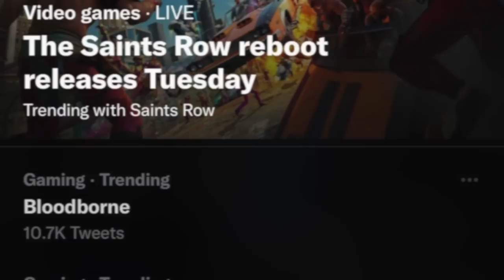Bloodborne: The Greatest Soulsborne Ever Made ( Critique 2022 )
From it's lore to it's gameplay design & world, Bloodborne is From Software firing on all cylinders.